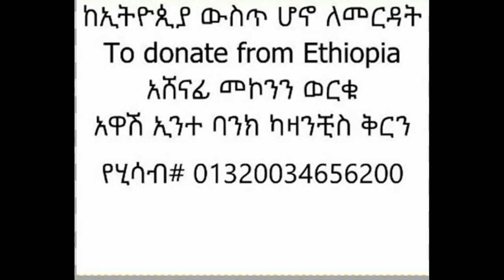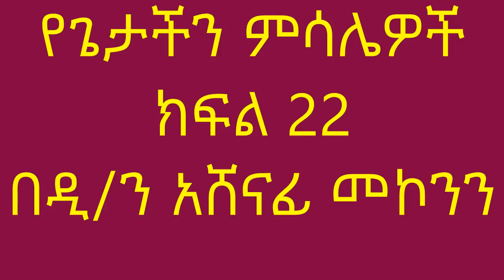የጌታችን ምሳሌዎች ክፍል 22 በዲ/ን አሸናፊ መኮንን Yegetachen Mesalewoch Part 22 Deacon Ashenafi Mekonnen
የጌታችን ምሳሌዎች
ክፍል 22